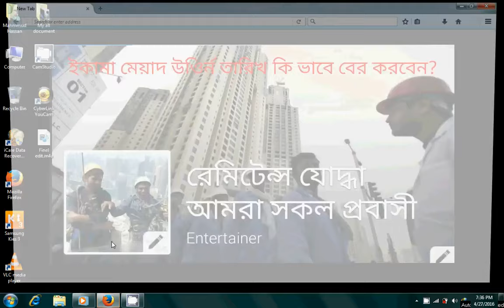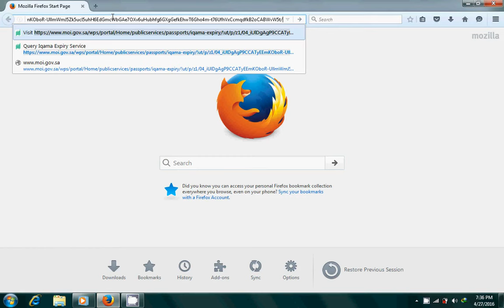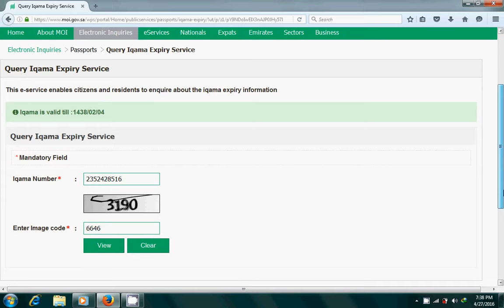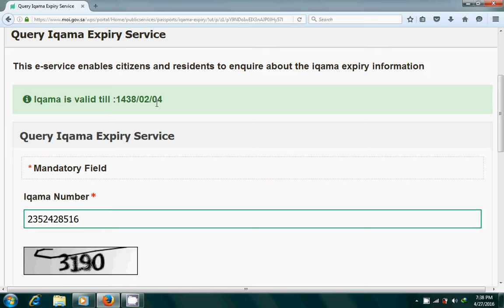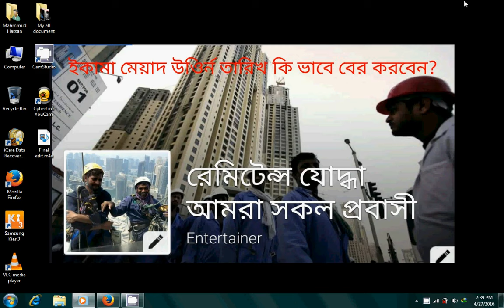ইকামা মেয়াদ উর্তিন্ন কিভাবে চেক করবেন-CHECK IQAMA EXPIRY DATE OR VALIDITY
To check Iqama validity or expiry date, you need Saudi iqama number only. Follow the below steps to inquire about your iqama validity.